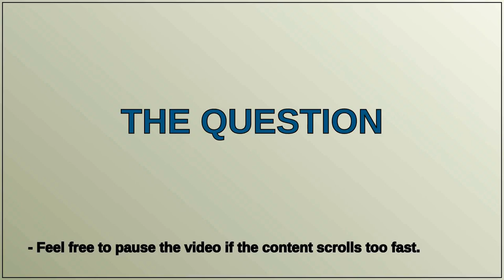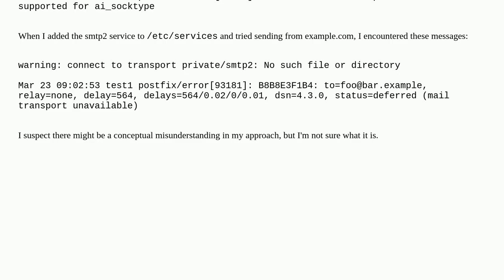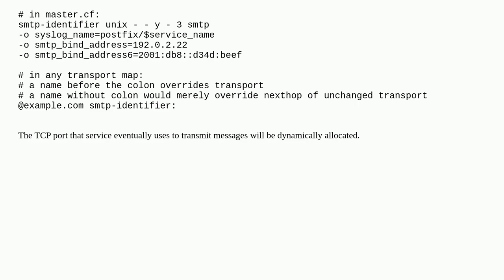Configuring Postfix to Use Duplicate Services with Different Options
A special thanks goes out to the community

  postfix